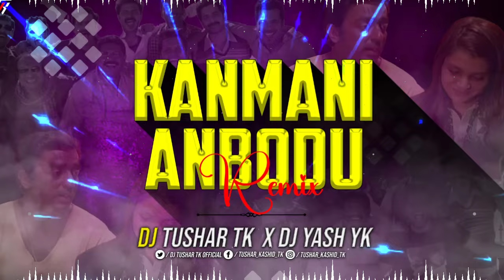Kanmani Anbodu Remix Dj Tushar Tk & Dj Yash Yk Kop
USE HEADPHONE'S TO BETTER QUALITY & BASS 🎧🔊🎵🥁

________  OTHER GRAPHICS DESIGNING CONTACT  _________

___________  TAG'S  ___________
manjumal boys, kamal hasan, remix, kanmani remix trending song
kanmani dj song

Share videos links in you're our WhatsApp group and support you for the best in the 10k subscribers so support us guy's 🙏🙏🙏🙏❤️❤️❤️❤️
thanks fo wacthing. !